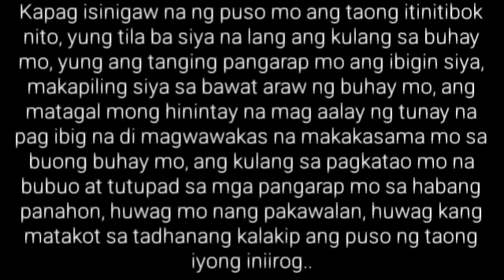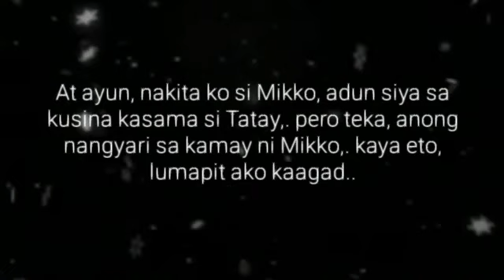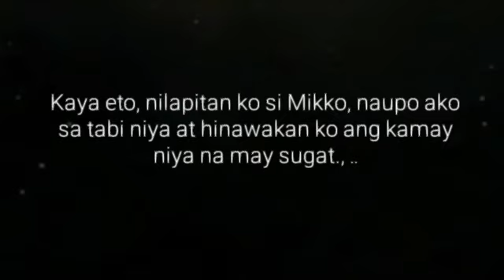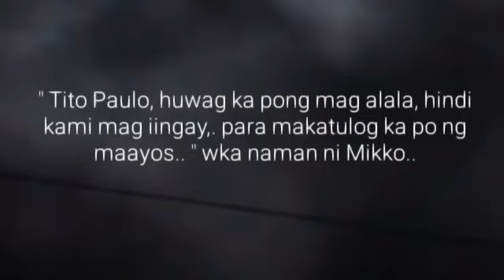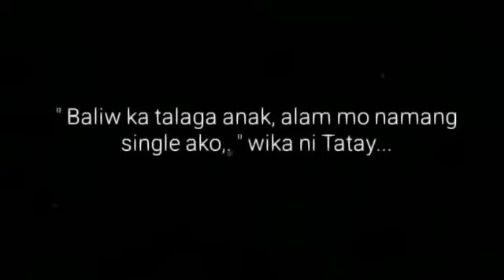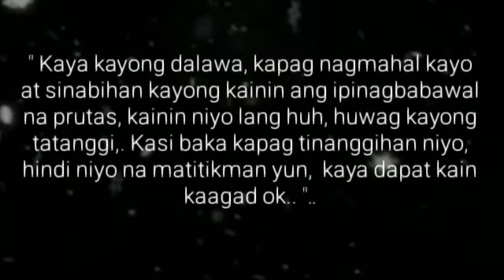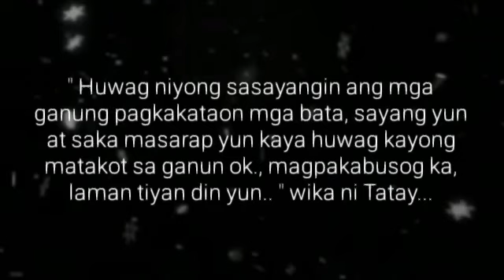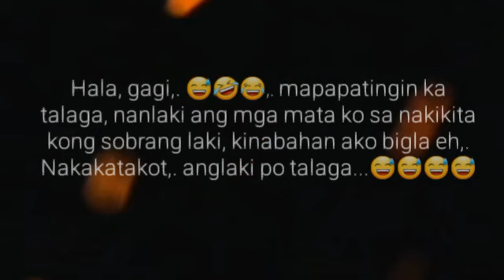BAGONG BAYO | Ep.9 | Makatas at Sariwa | Big Boss Lakan Stories | Pinoy BL Story